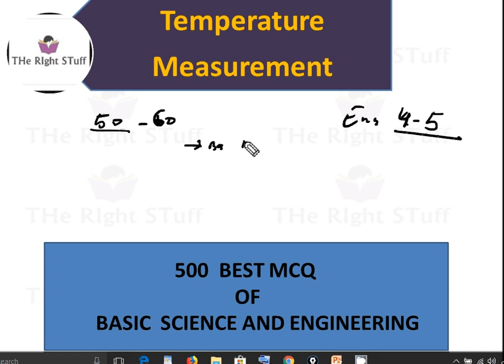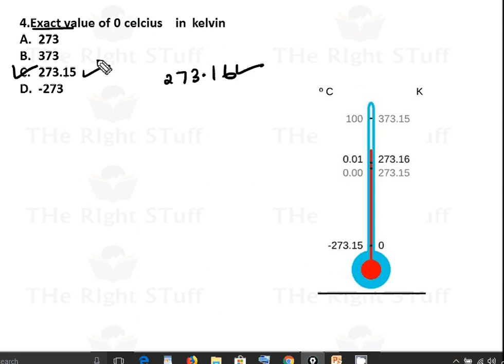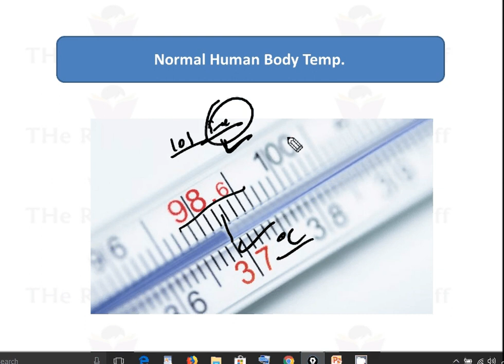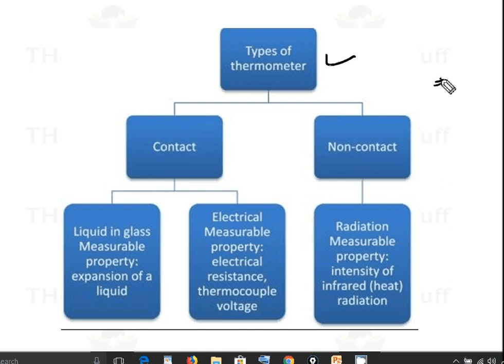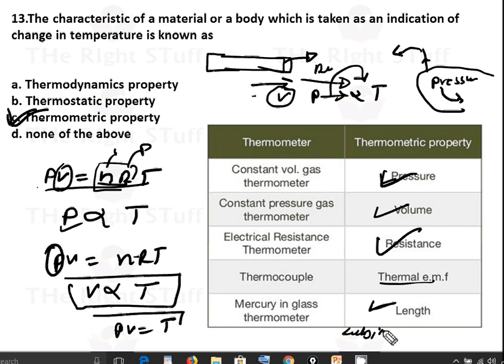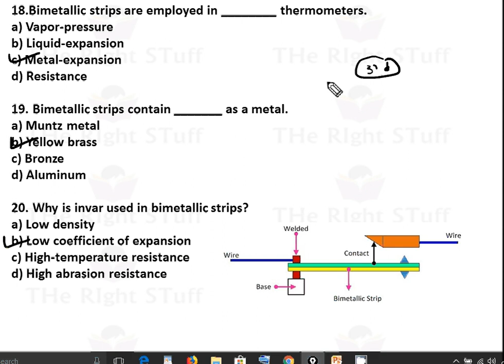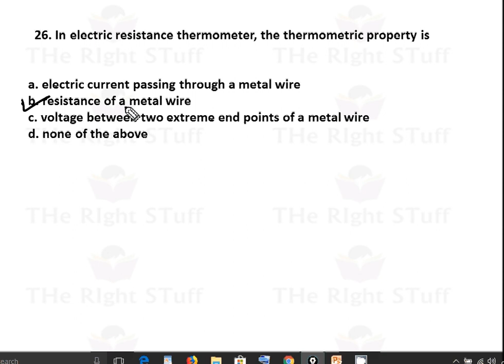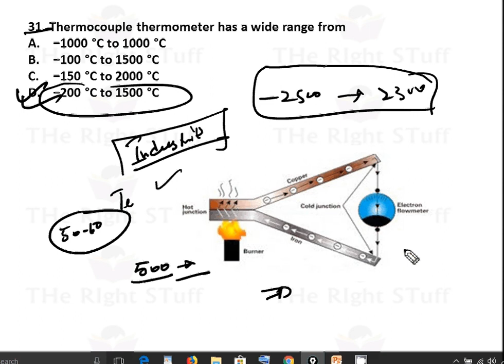Top 500 MCQ of Basic Science & Engineering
Basic Science & Engineering
500 MCQ of all chapters